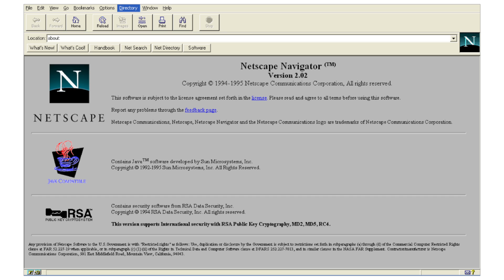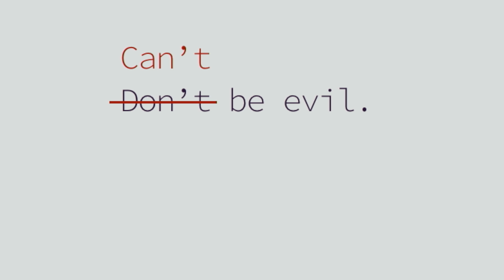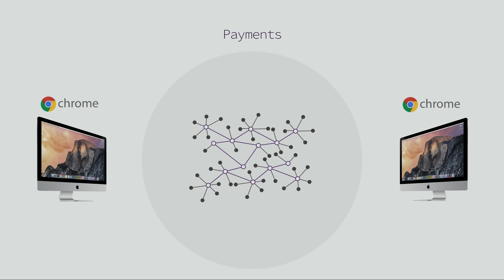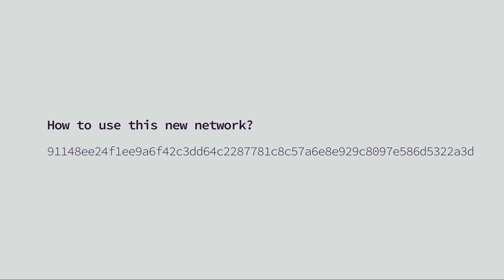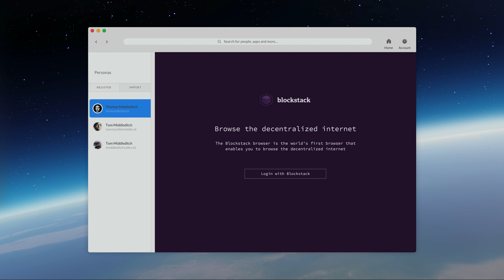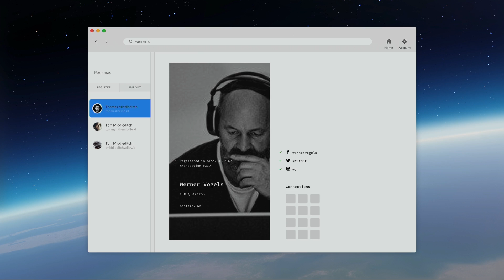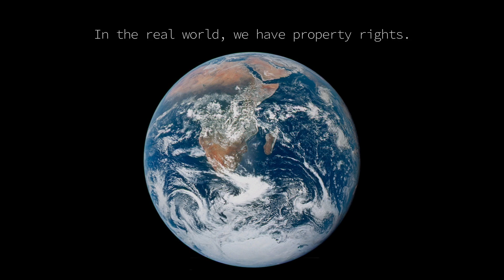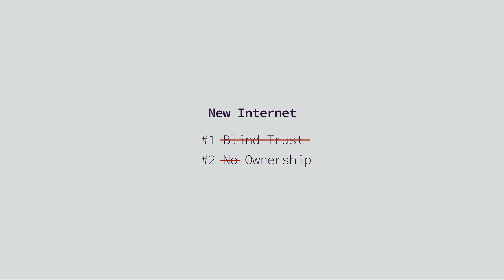Welcome to the new internet | Muneeb Ali | TEDxNewYork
We use the internet everyday, traveling from one website to the next, but most of us don’t know what happens to our data as we sign in and out of different sites. Blockstack Inc cofounder Muneeb Ali introduces his new web browser, which eliminates the middlemen and puts the power of the web back into our own hands.

Muneeb Ali is a computer scientist building a fairer internet with new ways for users to own their own data. He is the cofounder of the open-source software start-up Blockstack Inc.